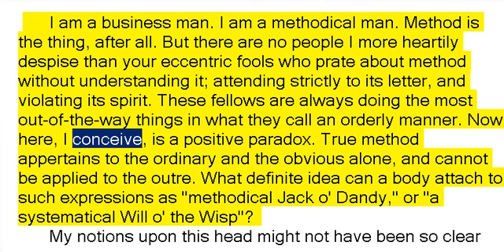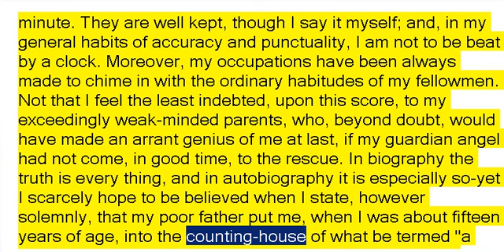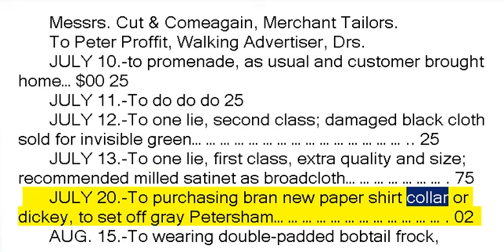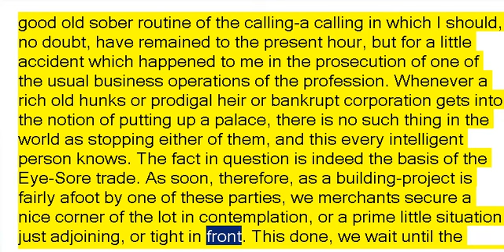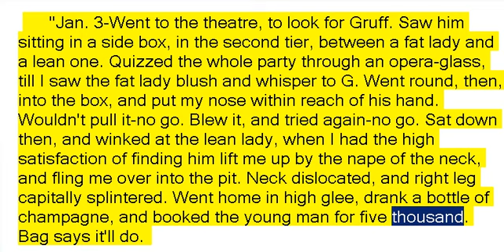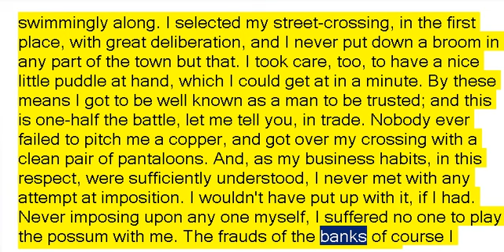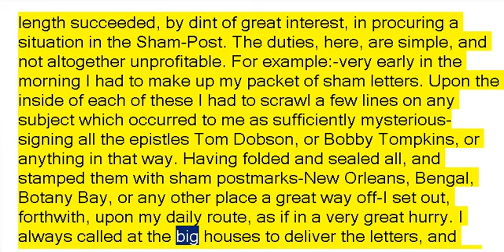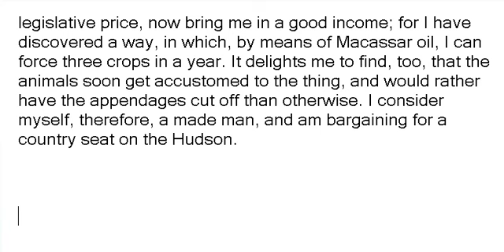The Business Man by Edgar Allan Poe (Book Reading, British English Female Voice)